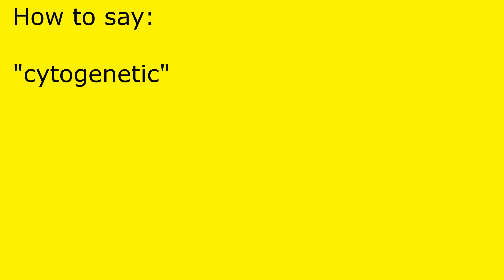How to pronounce cytogenetic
cytogenetic pronunciation.